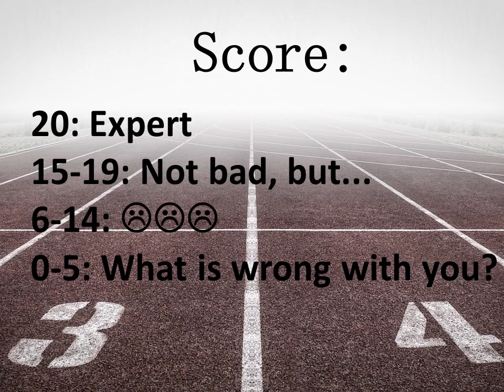Guess The League (NHL, NFL, NBA, MLB) by Player | Ultimate Sports Trivia!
Are you a sports fanatic? Do you know your favorite athletes like the back of your hand? Get ready for the ultimate sports trivia challenge in "Guess The League (NHL, NFL, NBA, MLB) by Player"!

🏒🏈🏀⚾ How to Play:

We'll present you with images of some of the most iconic athletes across four major leagues: NHL, NFL, NBA, and MLB.
Your mission: correctly guess which league they play or played in.
Challenge your sports knowledge with multiple-choice questions and see how many you can get right!
Share your score and bragging rights in the comments below. Are you a true sports guru?
🌟 Test Your Sports IQ:
This quiz covers all the bases – from the ice to the gridiron, the hardwood to the diamond. Whether you're a die-hard fan or just enjoy watching sports occasionally, this challenge is perfect for you. Can you identify these players' leagues with confidence?

🏆 Gather your fellow sports enthusiasts, and let the games begin! Who among your friends can claim the title of the ultimate sports trivia champion?

🏟️ Get ready to flex your sports knowledge muscles and prove that you're the ultimate sports aficionado. Will you hit a home run in this quiz, or will you strike out? Let's find out!